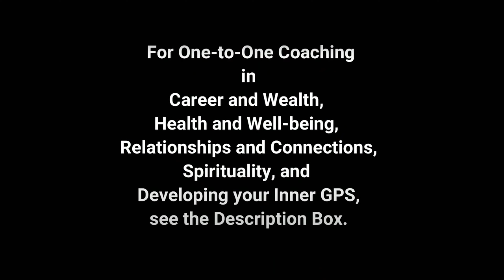Secret Tenets to Be a Good Father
Chapters/Timestamps:

00:00 Intro 👋
00:15 Transcending Fatherhood's Role 🎭
01:04 Individualism in Parenting 🌟
02:13 Destiny's Call to Fatherhood 🌠
03:18 Children as Creation, Not Investment 🌱
04:27 Shift from Ego to Creator Consciousness 🧘
05:31 Self-Investment for Paternal Growth 💼
06:37 Exemplary Living as a Father 🦸‍♂️
07:41 Radiating Abundance and Energy 🌞
08:46 Breaking Generational Parenting Patterns 🔄
09:50 Respecting Child's Unique Inner GPS 🧭
10:55 Aligning with Personal Inner Guidance 🎯
12:00 Energy-Based Wisdom for Children 🔋
13:09 Balancing Mind and Inner GPS ⚖️
14:13 Art of Tapping Inner GPS as a Father 🎨

*For those of you, who are stuck in life and need powerful Siddha Guru Sanju to work with you and transform your life, book the sessions.:*

Kundalini/ Spiritual Awakening, Relationship Coaching, Freedom, Power, Flow, and Life Projects booking links:

*COACHING:*

*PROJECTS:*

Best,
Nikhail,
Co-Founder
*Inner GPS Gurus*